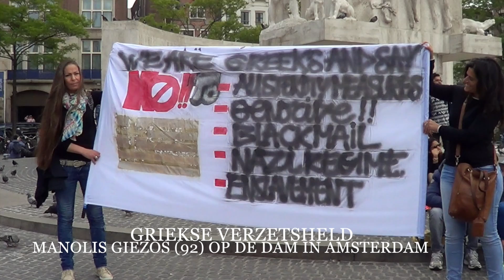Griekse verzetsheld Manolis Glezos bij Demo op de Dam voor Griekenland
Op de Dam in Amsterdam zijn  zondag 21 juni 2015 zo'n 300 à 400 mensen bijeengekomen voor een solidariteitsdemonstratie voor Griekenland. Onder meer de Amsterdamse afdeling van de SP en de Federatie van Griekse Gemeenschappen in Nederland doen mee aan de demonstratie.

Morgenavond is er een cruciale eurotop in Brussel van regeringsleiders. De demonstranten willen dat er een akkoord komt zonder nieuwe bezuinigingen op pensioenen en een verhoging van de btw.

Volgens de organisatoren heeft het Griekse volk de laatste jaren 'ondraaglijke bezuinigingen doorgemaakt', die hebben geleid tot grote armoede.
Een van de sprekers in Amsterdam is de 92-jarige Griekse verzetsheld Manolis Glezos. In 1941 klom hij met een medestrijder de Akropolis op en haalde daar de nazi-vlag weg. Glezos zit namens de linkse regeringspartij Syriza in het Europarlement.